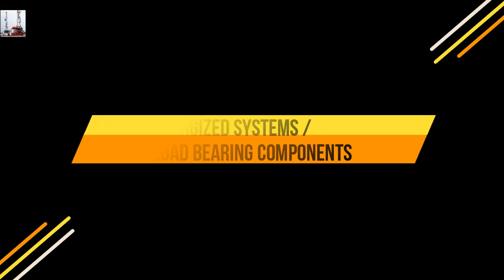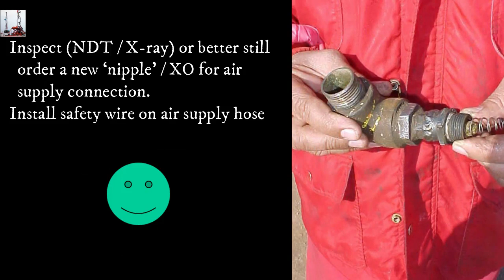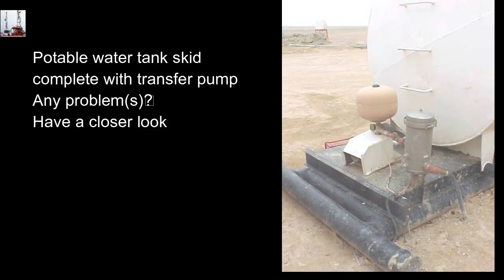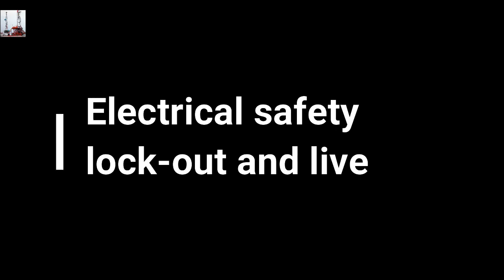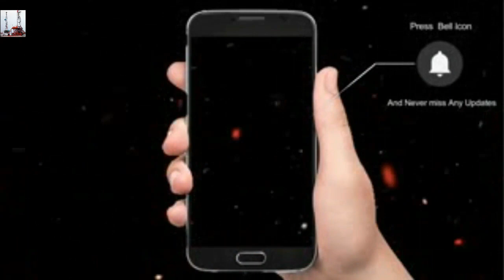STOP CARDS FOR DRILLING OPERATION PART 8